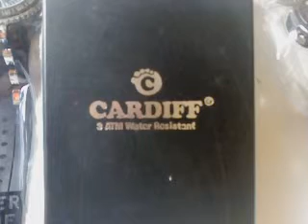DEMO JAM CARDIFF COLLECTION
Jam Tangan Cardiff dengan desainnya yang sporty cocok untuk kalangan remaja dan dewasa yang berjiwa muda.
Spesifikasi :
- Water Resistant 3 ATM (30M) tekanan air
- tanggal Hari Bulan
- stopwatch
- Alarm
- lampu led Hijau
- Strap Rubber elastis dengan kombinasi 3 tabung stainless di kedua sisi tampak lebih elegan
- Dual time (analog dan digital) dengan dua buah mesin
- diameter 4cm
-kualitas ORI (Cardiff tidak ada kualitas KW)
* Tidak termasuk ongkos kirim barang
* COD untuk wilayah Surabaya

harga bervariasi mulai 140 ribu-160 ribu belum termasuk box warna hitam
harga box 10ribu rupiah

siap kirim ke seluruh indonesia via JNE/Pos indonesia

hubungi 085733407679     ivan